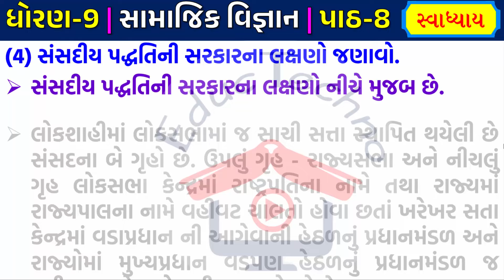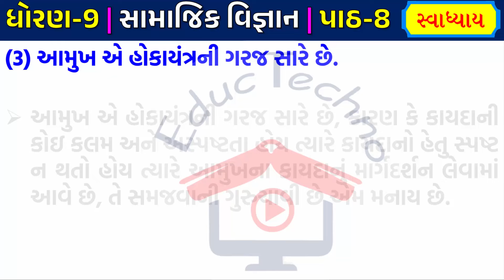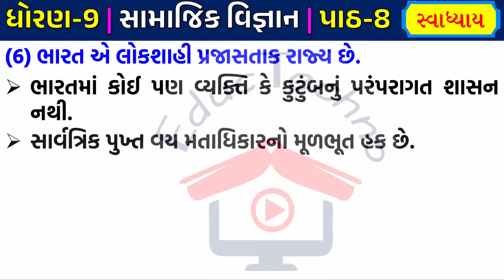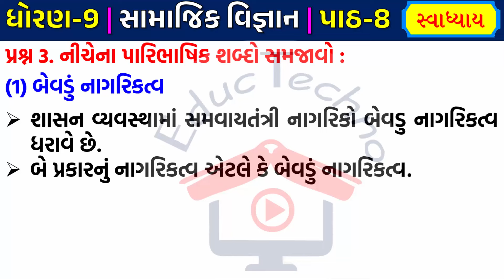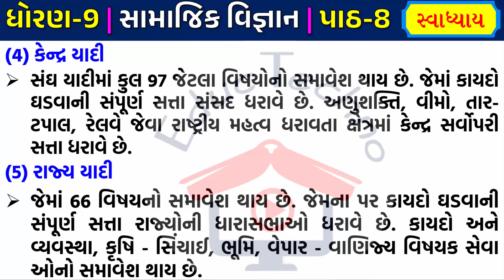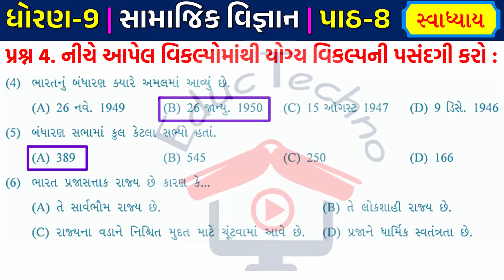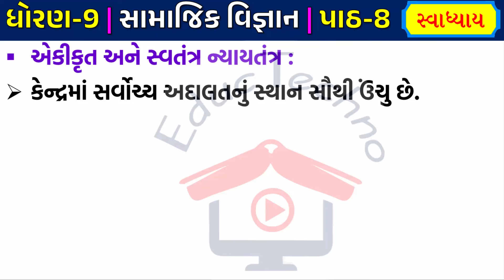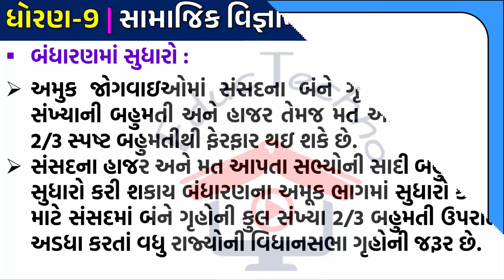std 9 social science ch 8 swadhyay | dhoran 9 samajik path 8 swadhyay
std 9 social science ch 8 swadhyay | dhoran 9 samajik path 8 swadhyay  | std 9 samajik ch 8 swadhyay | ધોરણ 9 સામાજિક વિજ્ઞાન પાઠ 8 ભારતના રાજ્યબંધારણનું ઘડતર અને લક્ષણો

std 9 social science chapter 8 swadhyay solution,
dhoran 9 samajik vigyan path 8 swadhyay solution,
standard 9 samajik vigyan path 8 pratham vishv yudhdh ane rashiyan kranti
stanndard 9 s.s. ch 8 swadhyay,
bharatna rajya bandharannu ghadatar ane laxano,
std 9 samaj ch 8 swadhyay,
std 9  samaik vigyan ch 8 swadhyay,
dhoran 9 samaj path 8 swadhyay,
Dhoran 9 ss ch 8 swadhyay
std 9 samajik vigyan ch 8 swadhyay bharatna rajyabandharannu ghadatar ane laxano
standard 9 samaj path 1 swadhyay
dhoran 9 social science ch 8 swadhyay
std 9 s s ch 8 swadhyay  bharatna rajyabandharannu ghadatar ane laxano
std 9 social science ch 8 swadhyay bharatna rajyabandharannu ghadatar ane laxano
ધોરણ 9 સામાજિક પાઠ 8 સ્વાધ્યાય,
ધોરણ 9 સામાજિક પાઠ 8 સ્વાધ્યાય ભારતના રાજ્યબંધારણનું ઘડતર અને લક્ષણો
ધોરણ 9 સામાજિક વિજ્ઞાન  પાઠ 8 સ્વાધ્યાય ભારતના રાજ્યબંધારણનું ઘડતર અને લક્ષણો
std 9 samajik ch 8 swadhyay,
dhoran 9 samajik vigyan path 8 swadhyay,
dhoran 9 samajik path 8 swadhyay,
dhoran 9 samajik ch 8 swadhyay,
ch 8 bharatma british sattano uday
path 8 bharatma british sattano uday
standard 9 samaj path 8 swadhyay new book 2021
dhoran 9 social science ch 8 swadhyay new 2021 sylabus
std 9 s s ch 8 swadhyay  ch 8 Bharatna Rajyabandharannu ghadatar ane lakshano
std 9 social science ch 8 swadhyay Bharatna Rajyabandharannu ghadatar ane lakshano
standard 9 social science chapter 8 swadhyay solution
standard 9 samaj path 8 swadhyay
dhoran 9 samajik vigyan ch 8 swadhyay
dhoran 9 samajik path 8 swadhyay solution,
std 9 social science ch 8 swadhyay solution,
std 9 ss ch 8 swadhyay, dhoran 9 samajik vigyan ch 8,
std 9 samajik vigyan ch 8 swadhyay new sylabus 2024
standard 9 samaj path 8 swadhyay new book 2024
dhoran 9 social science ch 8 swadhyay new 2024 sylabus
std 9 s s ch 8 swadhyay Bharatna Rajyabandharannu ghadatar ane lakshano
std 9 social science ch 8 swadhyay solution Bharatna Rajyabandharannu ghadatar ane lakshano
bharatma british sattano uday
std 9, standard 9, dhoran 9,
std 9 samaj ch 8,
std 9 samaj ch 8 swadhyay Bharatna Rajyabandharannu ghadatar ane lakshano,
std 9 samajik vigyan ch 8 swadhyay solution,
standard 9 social science ch 8,
dhoran 9 samajik ch 8 swadhyay solution,
std 9 samaj ch 8 solution,
standard 9 samajik vigyan ch 8 solution Bharatna Rajyabandharannu ghadatar ane lakshano